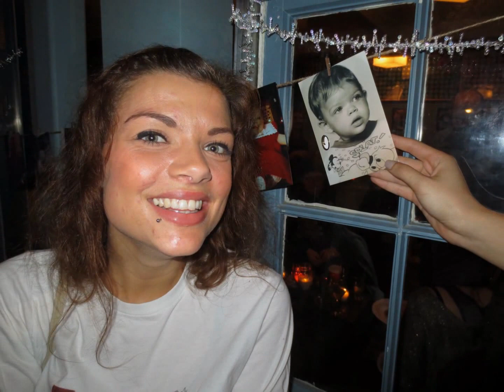Coltivare Holiday Party 2015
Woohoo! Team Coltivare 2015!